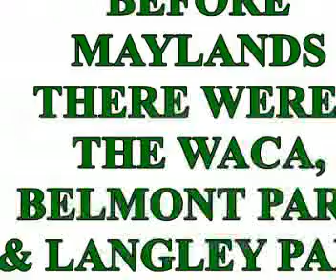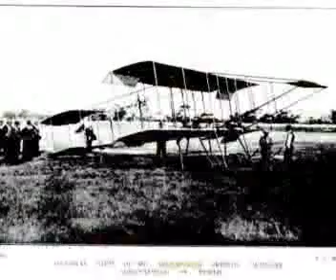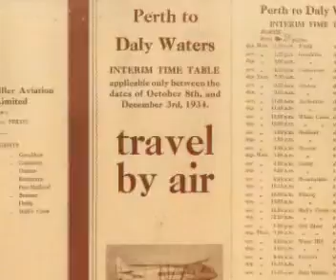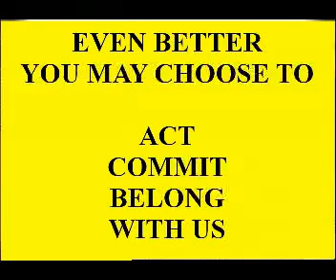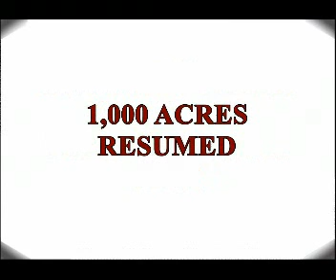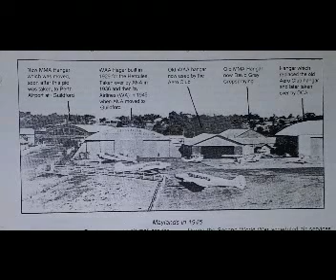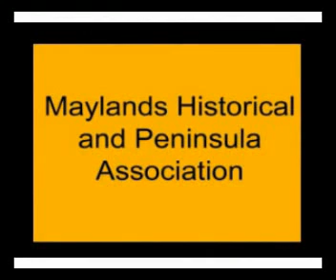Maylands Aerodrome 1924 - 1963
A history of the Maylands Aerodrome